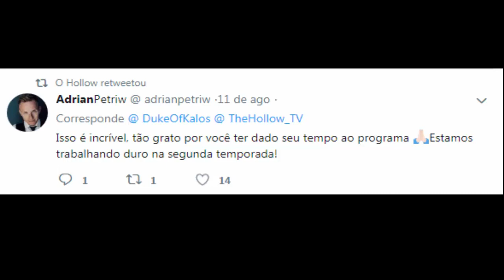O VAZIO: NETFLIX ANUNCIA SEGUNDA TEMPORADA DA ANIMAÇÃO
Na trama, três adolescente vão parar num mundo mágico cheio de perigos e precisam se unir para encontrar uma forma de retornar para casa.

Criação da dupla Vito Viscomi e Josh Mepham, a série chegou ao catálogo da plataforma em junho do ano passado e conta com uma primeira temporada formada por dez episódios que estão disponíveis com dublagem em português no catálogo da Netflix.